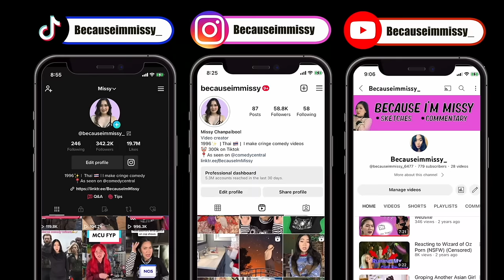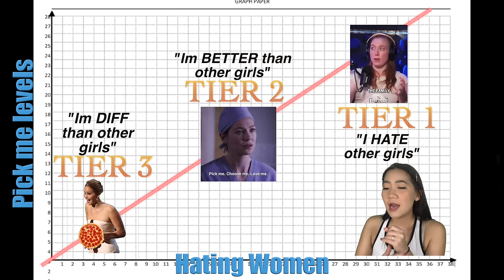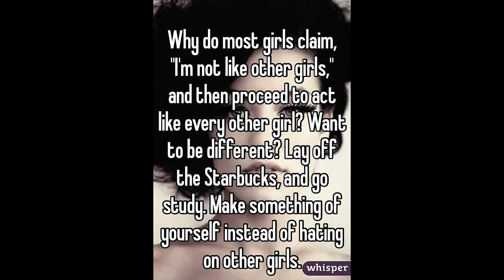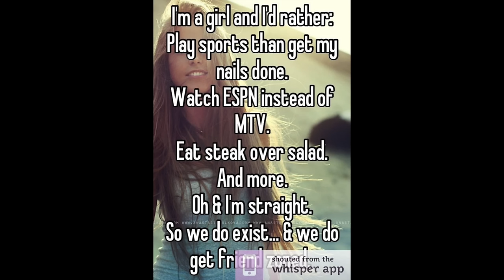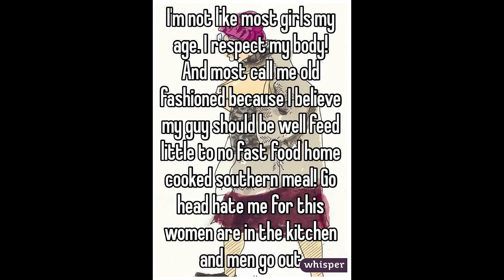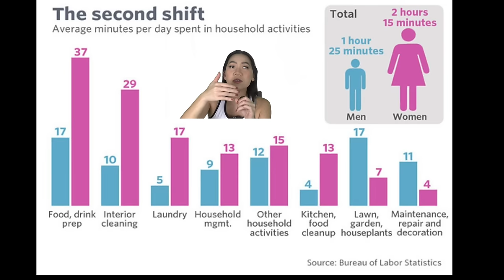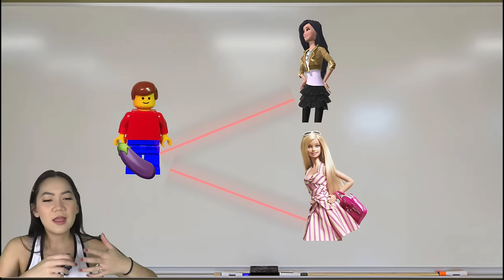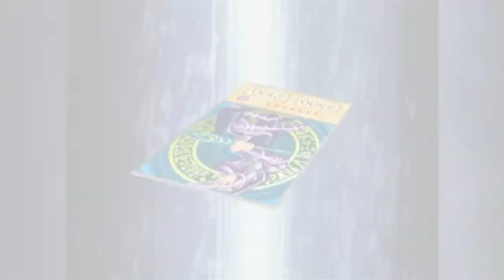The Evolution of the Pick Me Girl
The Evaluation of the "Pick Me" girl.

Hey! It's me Missy, you might know me for my Tiktoks where I make fun of pregnancy announcements, or marvel, or my 17 year old sister's for you page. I'm excited to be able to interact with you guys a lot more on here than I can on Tiktok/Instagram.

Chapters:
0:00 Intro
1:30 Pick Me Girl Defined
2:45 Category 3 Pick Me Girl Intro
3:10 The "Cool Girl" - The Pick Me Origin
5:13 Category 3: Picture 1
6:03 Category 3: Picture 2
7:10 Category 3: Picture 3
8:20 Category 3: Picture 4
10:16 Category 2 Pick Me Intro
11:00 Category 2: Video 1
11:55 Category 2: Video 2
13:45 Category 2: Video 3
15:43 Category 1 Pick Me Intro
16:46 Category 1: Video 1
17:34 Category 1: Video 2
18:00 Category 1: Video 3
19:38 Outro